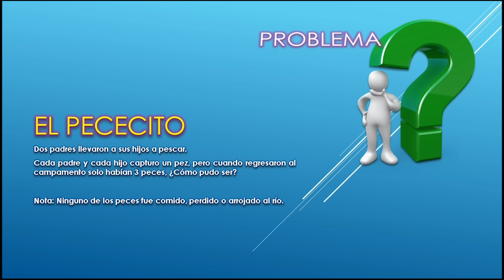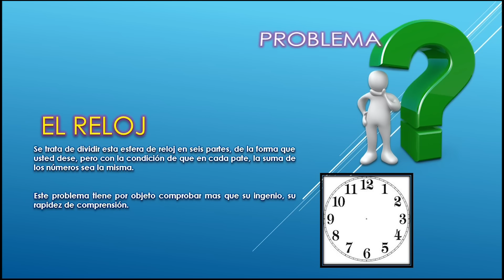El Reloj | Desafíos Mentales | Problema 5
¡Todos los días recorreremos problemas de pensamiento lateral para que ejercites tus neuronas y te hagas más inteligente!

Haz tu Apuesta en los comentarios del vídeo!

¡La respuesta la encontraras en el siguiente programa!  En este programa encontraras la respuesta a "El Pececito".

El problema de hoy "El Reloj"

Se trata de dividir esta esfera de reloj en seis partes, de la forma que usted dese, pero con la condición de que en cada pate, la suma de los números sea la misma.

Este problema tiene por objeto comprobar mas que su ingenio, su rapidez de comprensión.